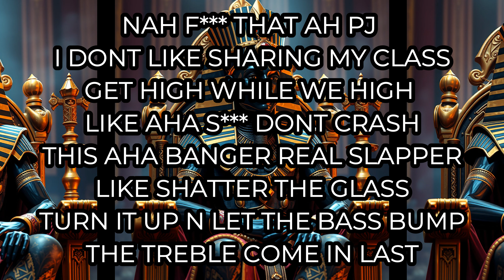J Bidnizz FTG - Playboy (Lyric Video)